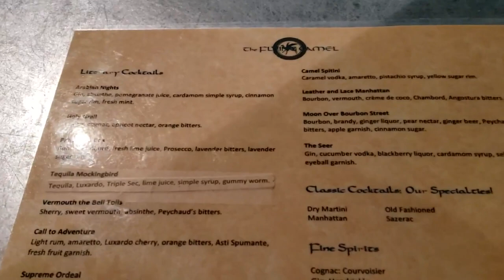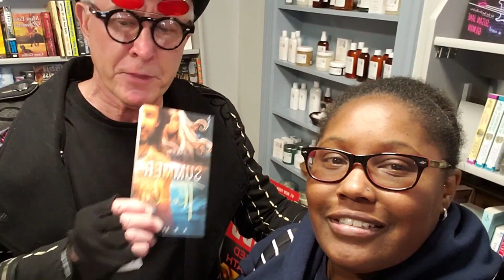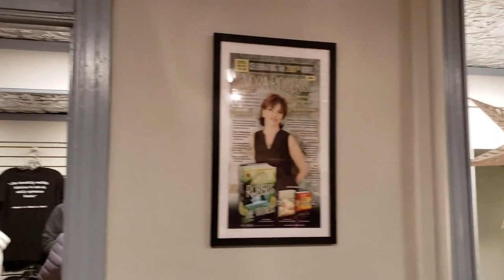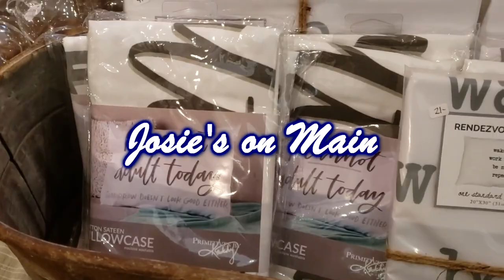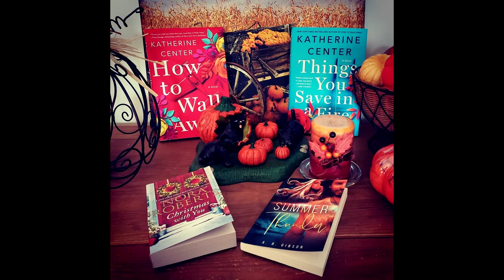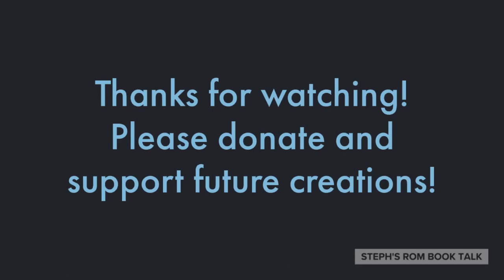Halloween Weekend Special Events | Rocky Horror Picture Show & Nora Roberts Vlog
Turn The Page Bookstore, 18 N. Main St., Boonsboro, MD 21713
Dan’s Restaurant and Taphouse, 3 S. Main St., Boonsboro, MD 21713
Christmas with You by Nora Roberts
How to Walk Away by Katherine Center
Things You Save in a Fire by Katherine Center
Summer Thunder by A.B. Gibson